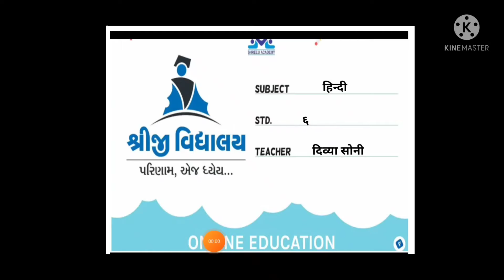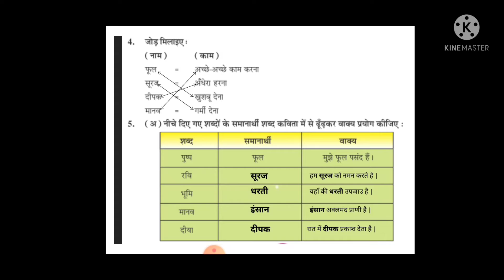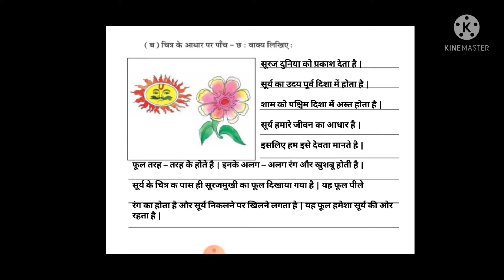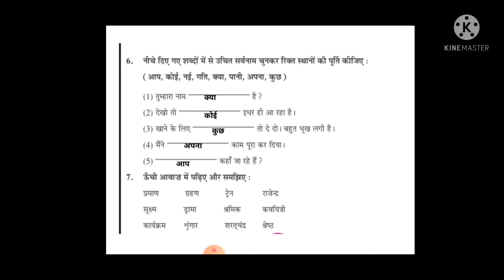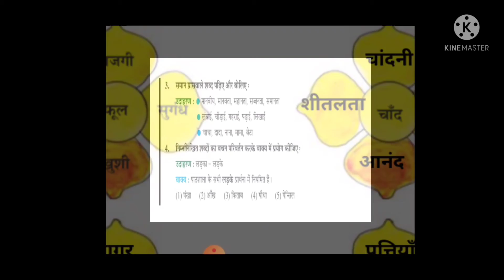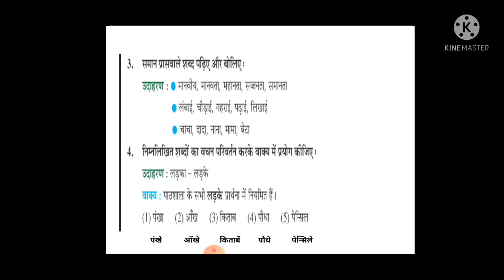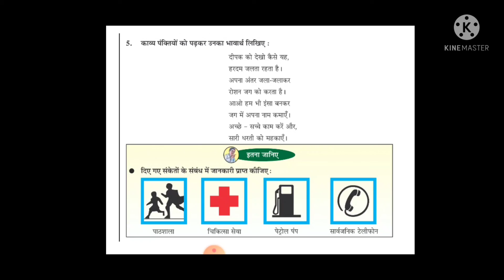STD 6 HINDI SHREEJI VIDYALAYA